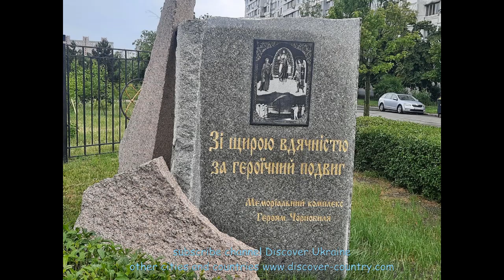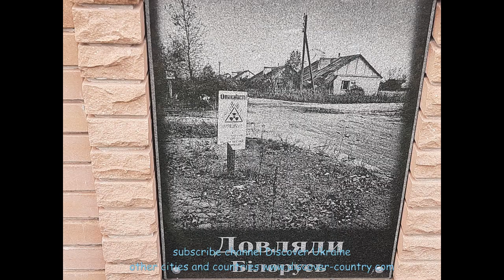Ukraine; Kyiv city; Park Desnyansky; Memorial complex to the Heroes of Chernobyl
On the territory of the park there is a Memorial Complex to the Heroes of Chernobyl, dedicated to the victims of the 1986 nuclear disaster.